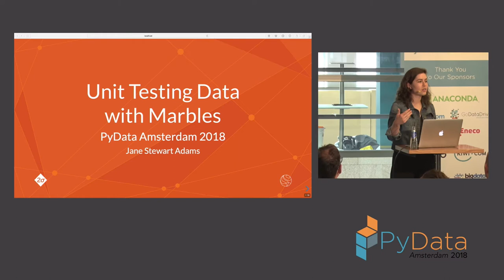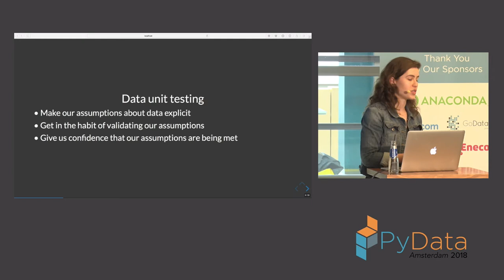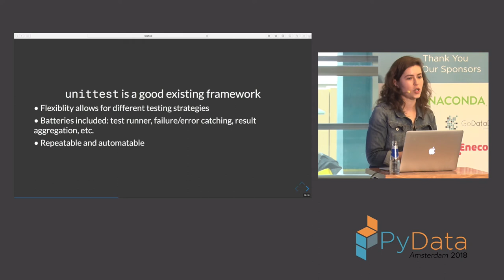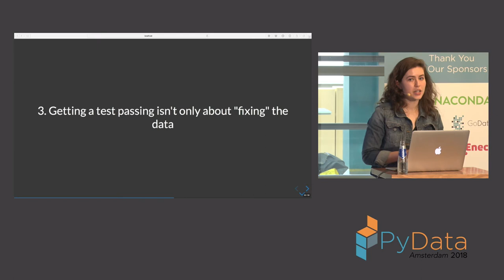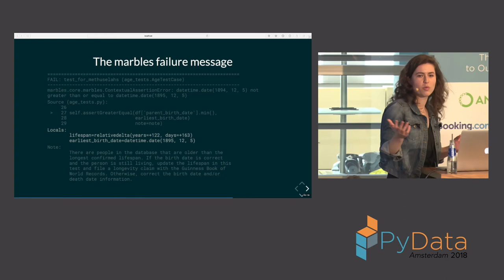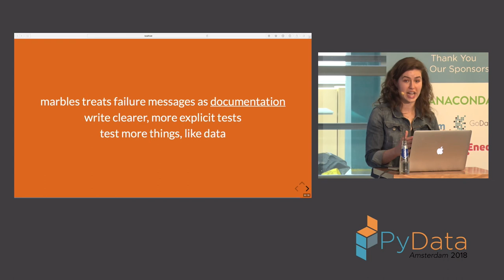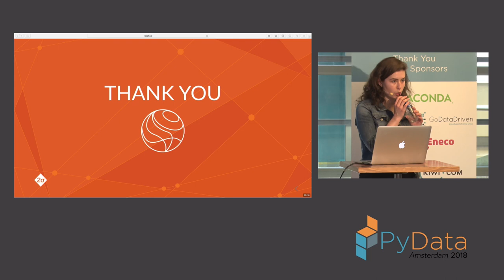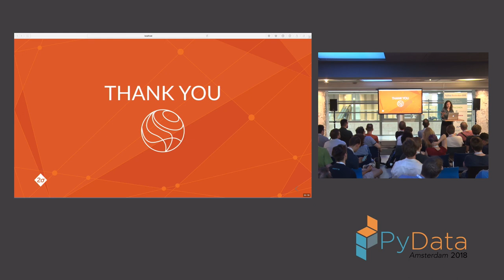Unit Testing Data with Marbles - Jane Stewart Adams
PyData Amsterdam 2018

In the same way that we need to make assertions about how code functions, we need to make assertions about data, and unit testing is a promising framework. In this talk, we'll explore what is unique about unit testing data, and see how Two Sigma's open source library Marbles addresses these unique challenges in several real-world scenarios.

00:10 Help us add time stamps or captions to this video! See the description for details.